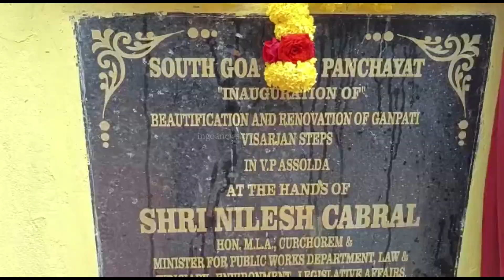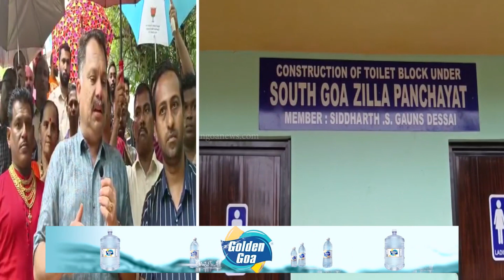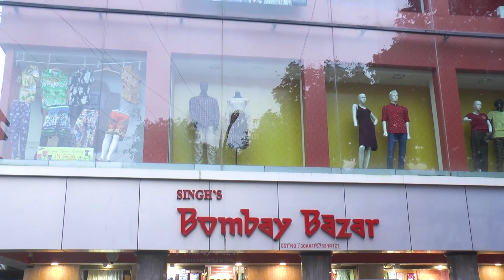Cabral inaugurates beautified Ganpati Visarjan steps, Pond beautified using ZP funds